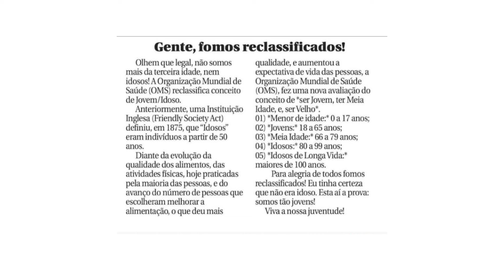TER MAIS DE 60 ANOS É CONSIDERADO PESSOA IDOSA? SAIBA QUAIS BENEFÍCIOS DOS IDOSOS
ℹ️ Conhecimento Essencial: Descubra se a idade de 60 anos já é considerada ser uma pessoa idosa no Brasil e quais são os benefícios disponíveis para essa faixa etária.

🛡️ Direitos Protegidos: Desde atendimento prioritário até assistência médica, os idosos têm acesso a uma série de benefícios garantidos por lei para promover seu bem-estar e qualidade de vida.

💼 Garantia De Bem Estar: Conheça mais sobre esses direitos fundamentais e saiba como acessá-los para garantir uma vida mais confortável e digna na terceira idade.